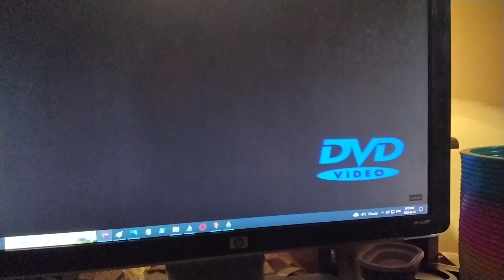Logo Hits the corner!